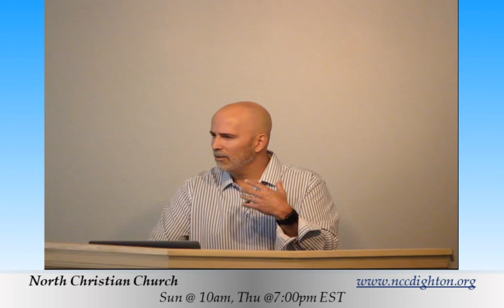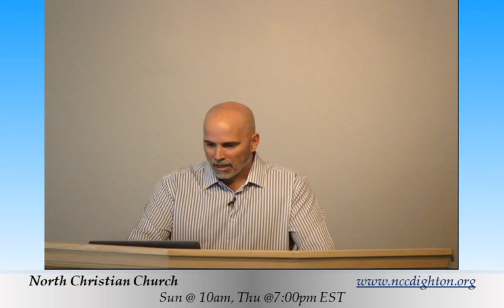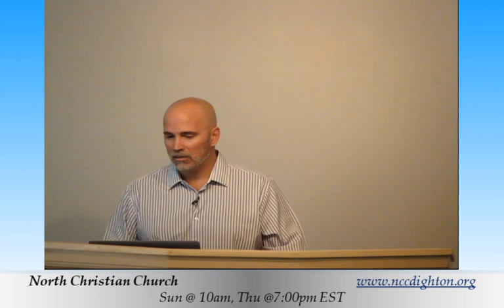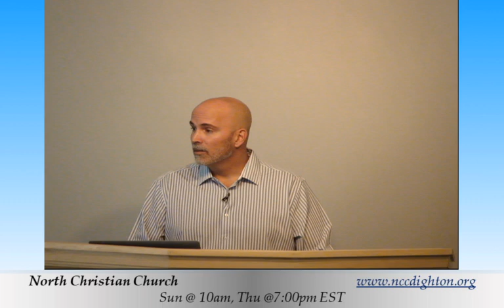24 09 15